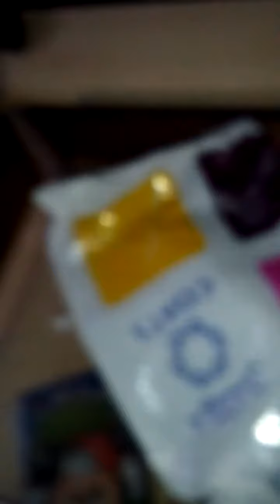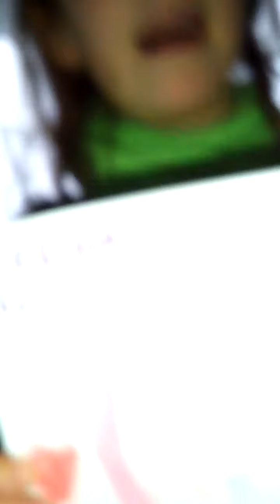Verlosung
Regeln verwande dürfen nicht mitmachen und die die wir privat kennen brauchen nur name schreiben vor und nachname und die frage ist was hat celina kristian über den kopf gekipt und ja sonst viel spaß beim video und vergesst nicht zu abonieren:-)